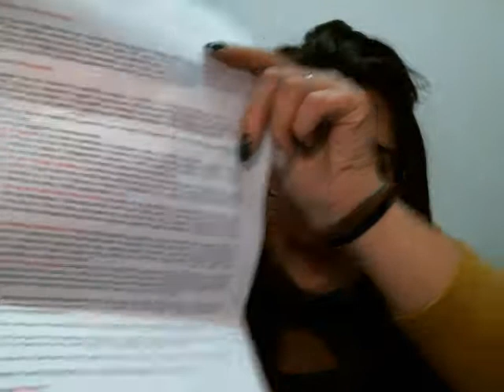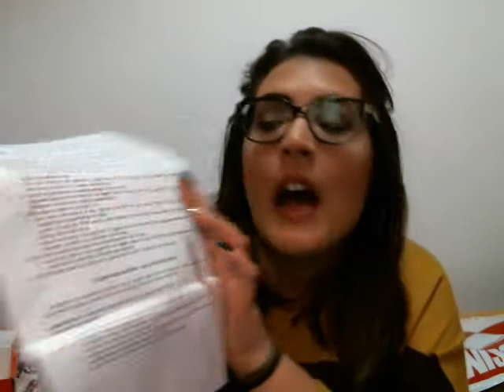My beauty box Novembre quanti prodottini!!!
Ciao ragazze vi lascio i contatti della my beauty box il loro sito internet e le pagine fb un bacioneee: